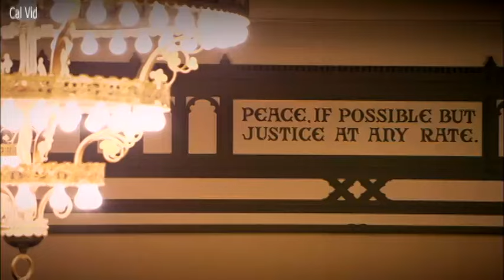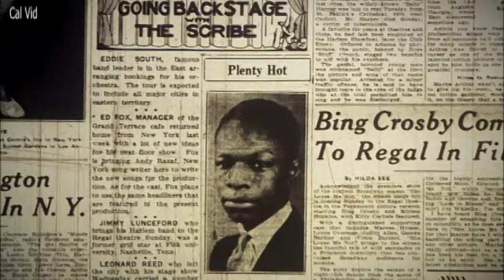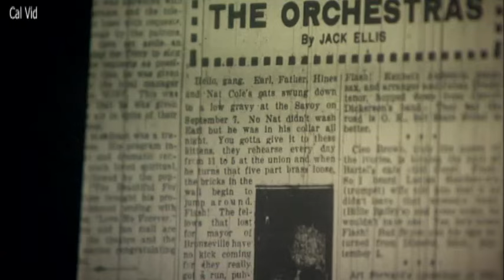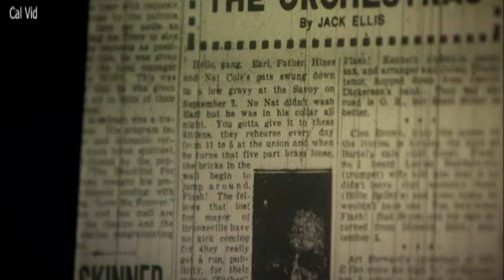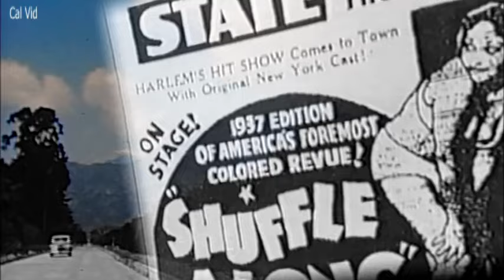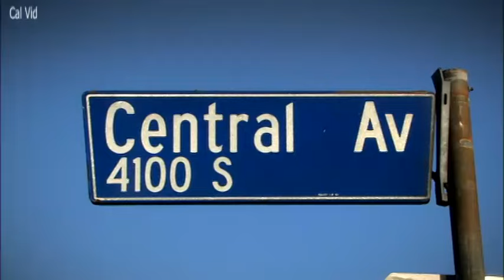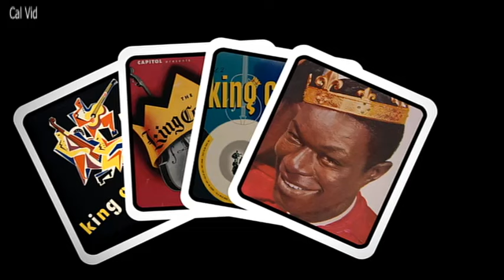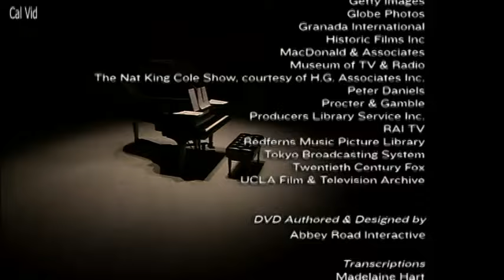Nat King Cole, The World Of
"The World of Nat King Cole" is a celebration of the life and work of singer Nat King Cole.  The DVD program contains a music documentary plus extras. Among the extras: Extended interviews, a full-length performance of "Quizas, Quizas, Quizas" by Omara Portuondo and Ibrahim Ferrer of Buena Vista Social Club, Nat, and Friends.

American Songwriter: There’s no other singer quite like Nat King Cole. With a voice that speaks across generations, Cole’s songs are still revered more than 50 years after his death in 1965. Built on a foundation of romance and love, Cole has the power to capture one’s heart with any one of his standards, which has earned him placement in the Rock & Roll Hall of Fame and the posthumous Grammy Lifetime Achievement Award in 2000.

Ten of Nat King Cole’s best songs are 1. “When I Fall in Love”, 2. The Very Thought of You, 3. Stardust, 4. Unforgettable, 5. Smile, 6. The Christmas Song, 7. A Blossom Fell, 8. Nature Boy, 9. L-O-V-E, and 10. Pretend.